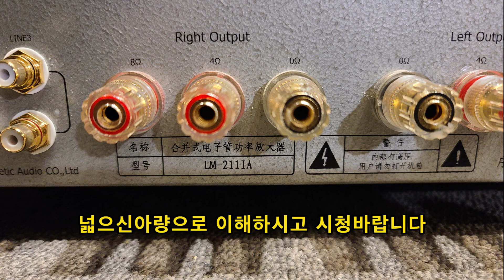중국산 진공관앰푸 구입해도 좋을까? 2편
빈티지 중고오디오 수리,오버홀등 판매나 구매를 대행해드리는
"그레이스오디오" 입니다

저희 그레이스오디오는 오디오매니아 분들의 수고와 시행착오를
최소화 하실수있도록  전문가의 경험으로 최선의 선택을 하실수 있도록 도움드립니다

그리고 오디오점검,수리와 오버홀도 전문가의 기술로 진행합니다

특히 빈티지앰프와 자작앰프의경우 험과 노이즈의 해결및 음질개선등을
 빠른 작업기간으로 최상의 서비스를 해드리고 있습니다

  수리비용안내
그레이스오디오의 기본요금은 10만원(부가세별도) 입니다

수리가 불가능한 상태가된경우라도 원인규명및 검점비용 5만원(세별도)이 부가됩니다

수리비용은 기본요금 10만+부품대+기술료+배송료 입니다

     수리가능종목

1, 앰프류(진공관,트랜지스터포함)
2, CD 플레이어(DVD포함)
3, LP 플레이어 (카트리지,톤암수리포함)
4, 스피커 (엣지교환,코일재생,캐비넷수리,네트워크 등)
5, 카셋트덱크,오픈릴덱크
6, 튜너

     수리접수불가제품

1,미니콤포넌트
2,이어폰,헤드폰류
3,카오디오

     수리불가제품

픽업단종된 시디플레이어,DVD플레이어
LD 플레이어,비디오 레코더
기타 중고시장시세보다 수리비가 높게나오는경우 입니다

    서울용산 그레이스오디오 문의 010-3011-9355